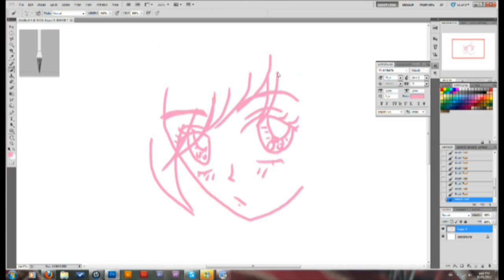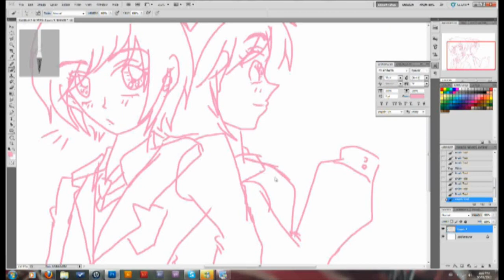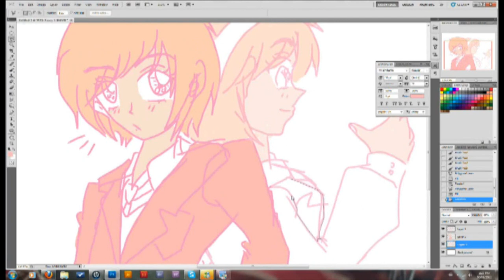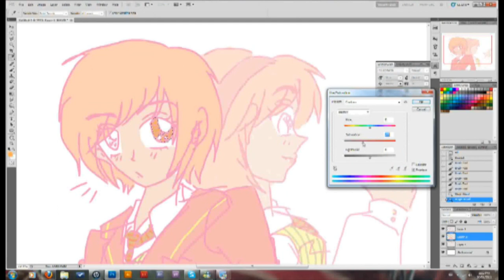Speed Drawing - Twelfth Night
Named aptly for its use of a girl in disguise as a boy - inspired by the Shakespearean comedy that utilizes this as well inspiration from Nononono (a manga I'm keeping up).